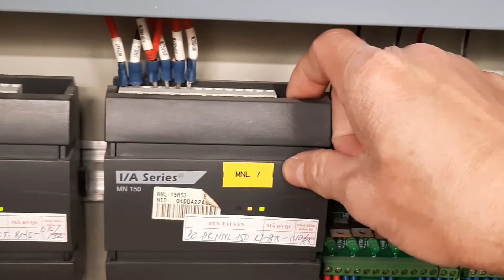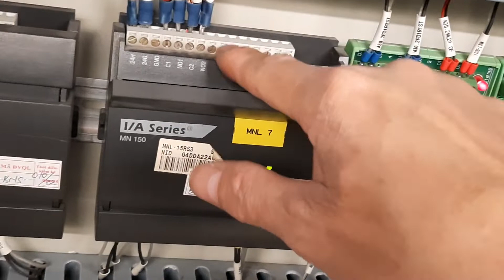Đấu tắt DDC để chạy khi hệ thống BMS bị lỗi như thế nào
Khi hệ thống BMS bị lỗi không thể xử lý nhanh được thì giải pháp đấu tắt để chạy tạm được tính đến nhàm đáp ứng kịp thời yêu cầu vận hành tại thời điểm cần sử dụng. Đấu tắt cần chú ý đến yếu tố an toàn tránh các sự cố đáng tiếc xảy ra khi hai lệnh cùng chạy.